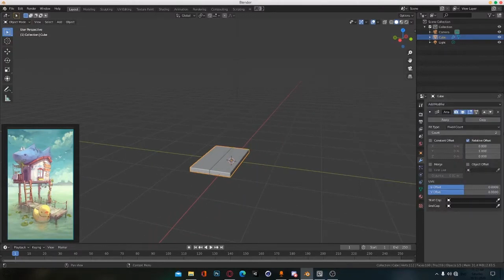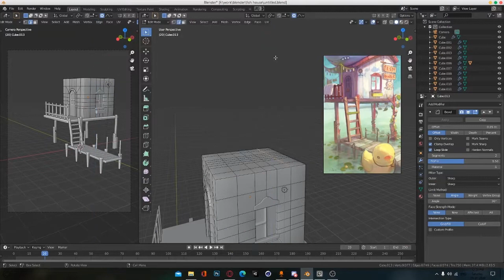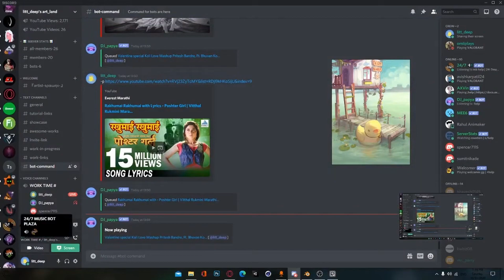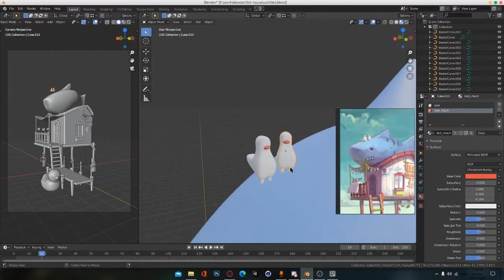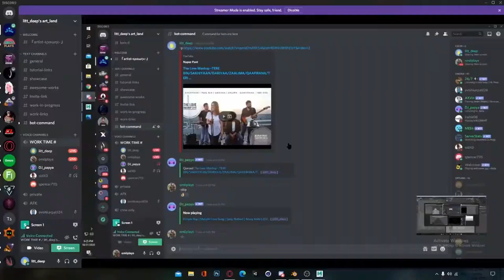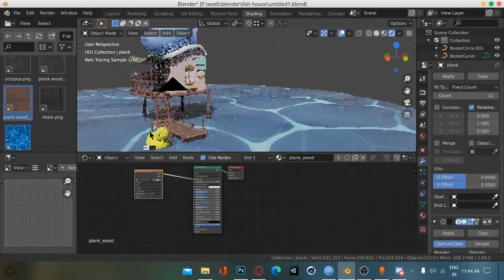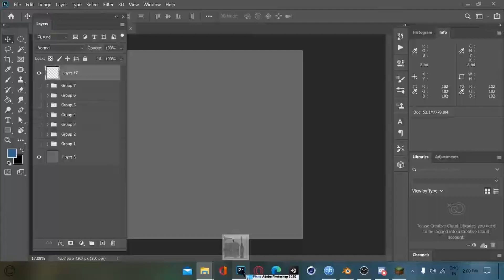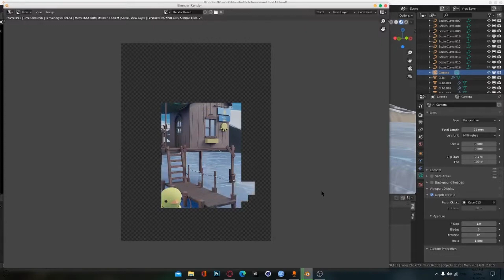2D Concept Art to 3D Scene with Blender and Photoshop | Timelapse | littdeep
In this video, I will show you how to take a 2D concept art and turn it into a 3D scene using Blender.

We will start by importing the concept art into Blender. Then, we will use the tools in Blender to create a 3D model of the scene. We will also add materials, lighting, and animation to the scene.

This video is perfect for anyone who wants to learn how to create 3D scenes from 2D concept art. Whether you are a beginner or an experienced user, you will find this video to be informative and helpful.